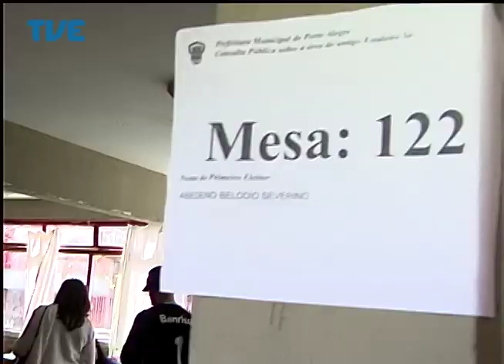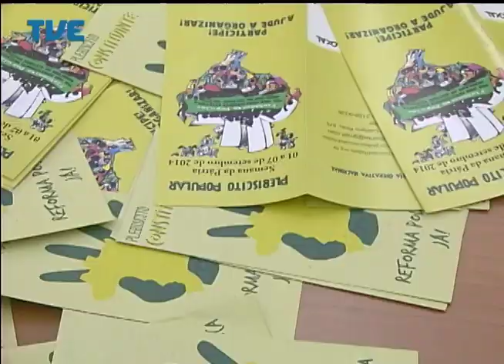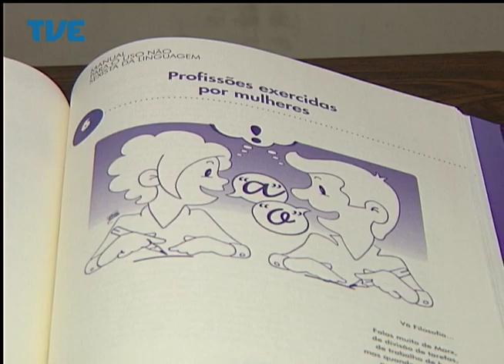Jornal da TVE - Primeira Edição - 08/08/2014 Bloco 1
28 comitês do Rio Grande do Sul lutam por constituinte exclusiva para realizar reforma política. Mais de 42 mil cartilhas foram distribuídas no estado. Operação Viagem Segura no fim de semana dos pais quer reduzir número de acidentes registrados nos últimos anos. Festival em Nova Petrópolis promove intercâmbio de tradições.